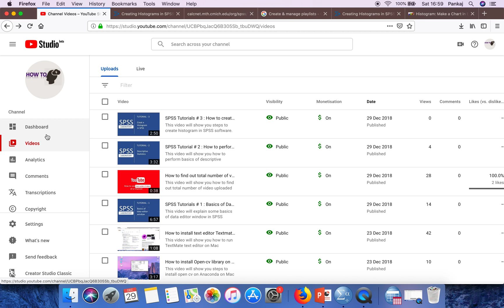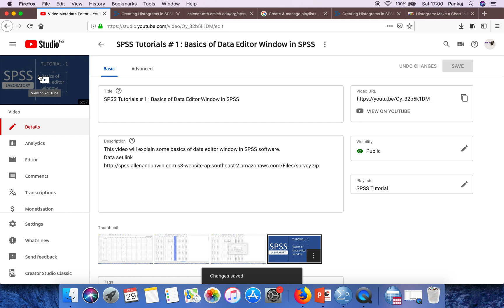How to add video to playlist in Youtube Studio beta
This video will show you how to add video to playlist in Youtube Studio beta.